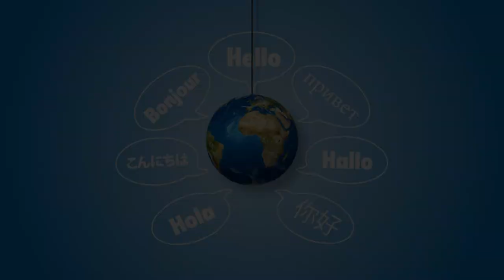The longest-eared creatures on Planet Earth: Top 5 unique representatives of the animal world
Hello everyone, you are on the "Top of the top" channel! And here we will learn about the best of the best! Travel, science, animals, movies, books, cooking, finance and much more. It will be interesting!

In the animal kingdom, ears not only serve as hearing organs, but also perform many other functions, including heat regulation and communication. Let's meet five unique representatives of the fauna of our planet, whose long ears not only make them outstanding, but also show the amazing diversity of nature.